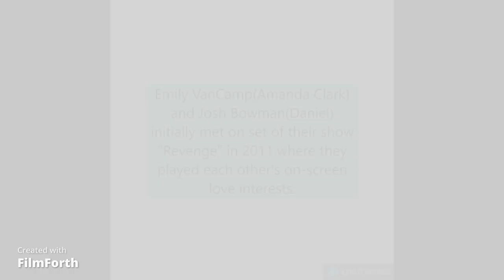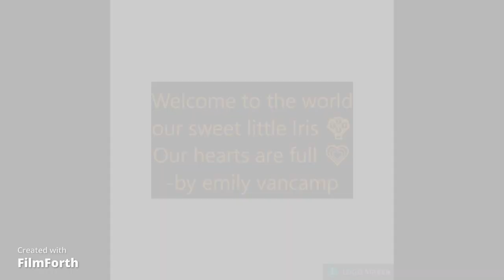EMILY AND JOSH ( AMANDA CLARK AND DANIEL FROM THE SERIE REVENGE) ANNOUNCED THE BIRTH OF THEIR BABY😍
The amazing lovebirds of the famous series REVENGE announced a couple of weeks ago , the birth of their lovely baby...